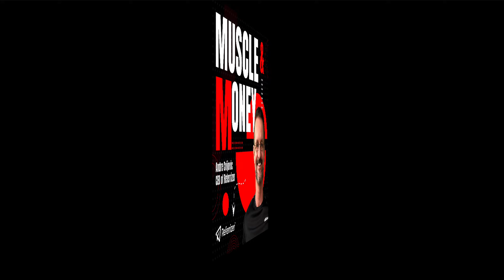AI Unleashed: How AI Is Reshaping The Fitness Industry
Join us for this special AI edition of the Muscle & Money Podcast. Host Andre Cviojovic the Founder and CEO of Referrizer, dives into the world of artificial intelligence (AI) and explains its profound impact on gym owners.

AI is not a distant dream — it's a reality that's revolutionizing how businesses, including gyms, operate.

Imagine effortlessly using AI to create educational content tailored to your members' fitness goals and preferences. This personalized approach will not only enhance their fitness journey but will also boost your gym's retention rates.

AI can streamline various tasks, from lead generation to sales and event management, saving you time and resources. By leveraging AI tools, you can focus more on delivering exceptional experiences to your members.

If you're a gym owner looking to stay ahead of the curve, this episode is a must-listen.

Tune in to join Andre as he explores the limitless possibilities of AI in the fitness industry.